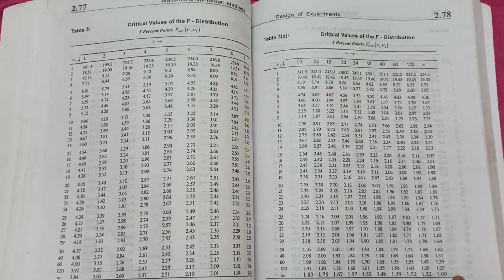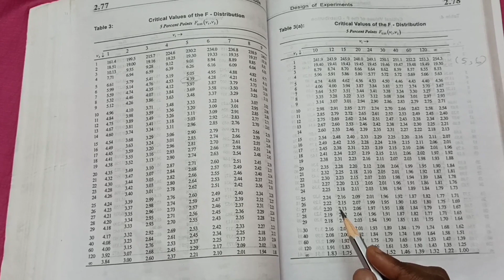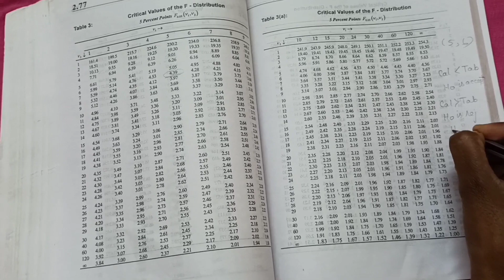Analysis of variance (ANOVA) One way classification - Procedure to solve problems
In this video there is discussion about procedure to solve analysis of variance (ANOVA) problems..